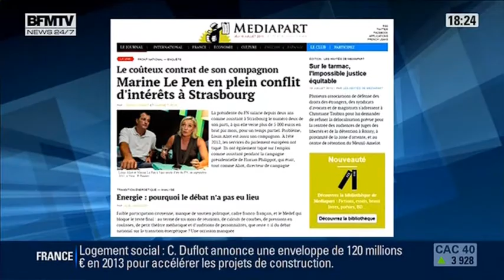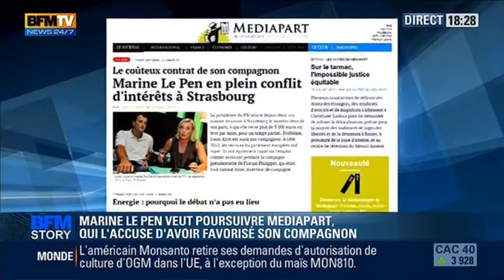Florian Philippot recadre Mediapart